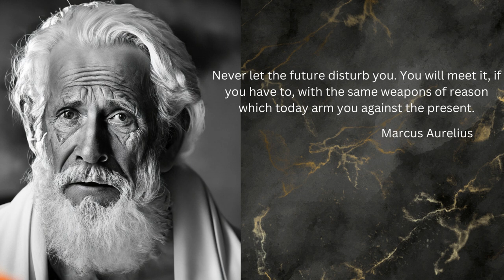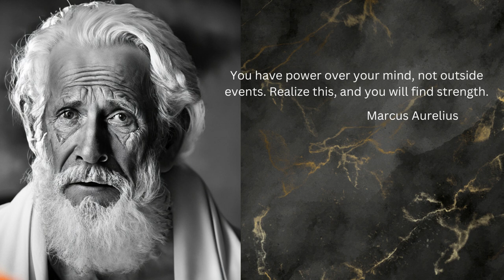Wise Intrespective and Motivational Quotes by Marcus Aurelius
In this captivating video, we present you with 30 remarkable quotes from the renowned Roman Emperor and philosopher, Marcus Aurelius. Prepare to be inspired, challenged, and enlightened as we explore the profound insights and timeless wisdom encapsulated in his words.

Marcus Aurelius, known for his philosophical masterpiece "Meditations," offers invaluable guidance on how to navigate life's complexities with clarity, resilience, and inner strength. His teachings have resonated with countless individuals across centuries, making him a revered figure in philosophy and self-improvement.

Join us on a transformative journey as we delve into these 30 quotes, carefully selected to capture the essence of Marcus Aurelius' philosophy. Each quote serves as a thought-provoking window into his contemplations on life, virtue, happiness, and the nature of existence itself.

With each quote, we provide insightful commentary, shedding light on its deeper meaning and practical applications in our modern lives. You'll gain a deeper understanding of Marcus Aurelius' profound insights and learn how to apply his wisdom to your own personal growth, relationships, and daily challenges.

Whether you're seeking guidance on embracing adversity, cultivating resilience, or finding inner peace amidst chaos, this video is a treasure trove of wisdom that will ignite introspection and encourage positive transformation. These timeless quotes have the power to shift perspectives, instill gratitude, and inspire you to live a more meaningful and fulfilling life.

Don't miss out on this opportunity to immerse yourself in the teachings of one of history's most influential thinkers. Join us on this enlightening journey as we explore 30 Marcus Aurelius quotes brimming with wisdom and introspection. Remember, true wisdom stands the test of time, and the lessons imparted by Marcus Aurelius are as relevant today as they were centuries ago.

If you're ready to embark on a path of personal growth and philosophical exploration, hit the play button and let the transformative power of Marcus Aurelius' words unfold before you.